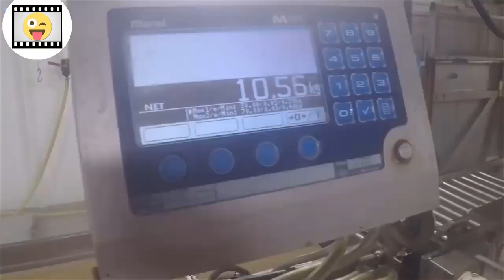Catching and Processing Fish Right on Ship, Big Catch | Ловля и обработка рыбы прямо на корабле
Amazing Automatic Lines on Ship | Catching and Processing Fish Right on Ship, Big Catch in The Sea

Удивительные автоматические линии на корабле, Ловля и обработка рыбы прямо на корабле, Большой улов в море,